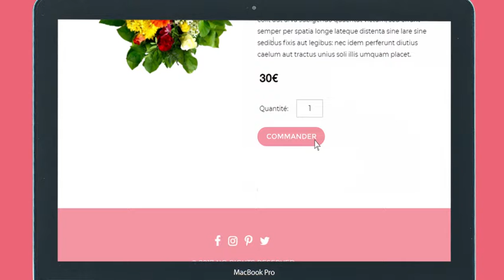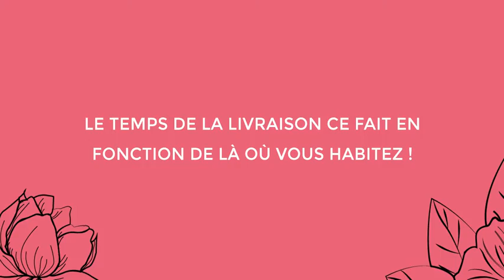Composition 2 3